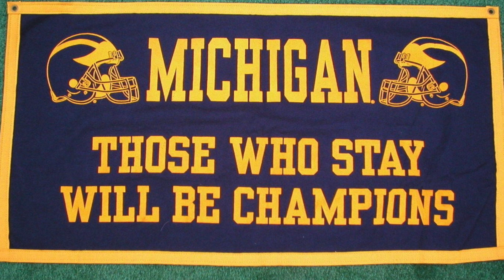Does Michigan Have a Weakness in 2023?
Big Ten Champions shirt
Michigan Helmet
The Rise, Fall, and Return of Michigan Football